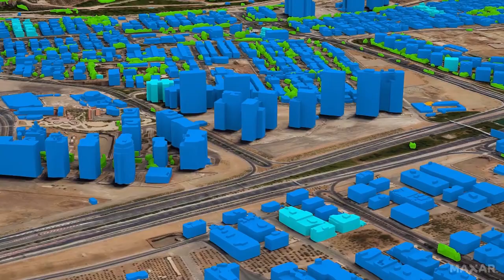Earth in 3D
The Earth in 3D. The best 3D models of the planet will be fueled by WorldView Legion. With increased capacity and revisit, Maxar will be able to more quickly and accurately generate a 3D skin of the Earth and regenerate that skin at the speed of change.